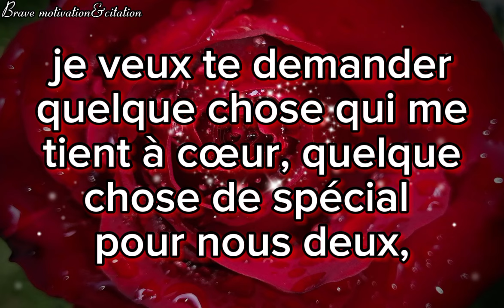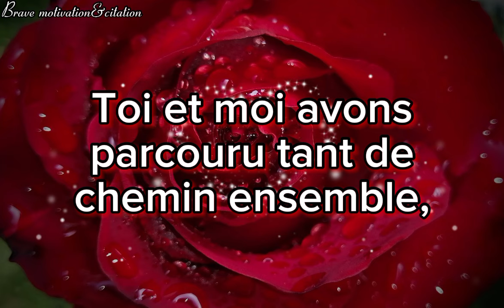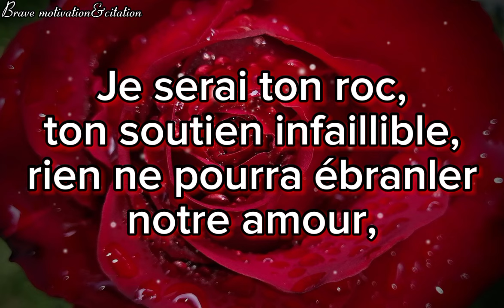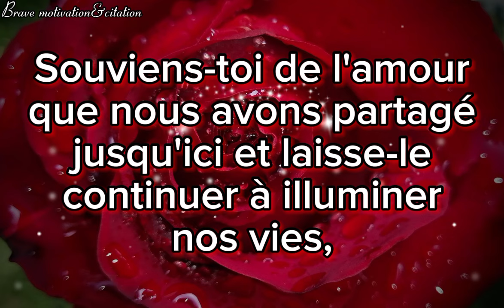Mon amour,❤️🌹ne m'abandonne pas🙏, ma vie sans toi n'a aucun sens❤️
Bon Visionnage!